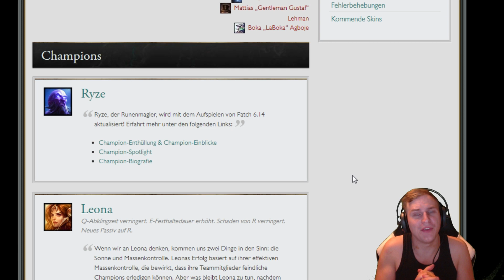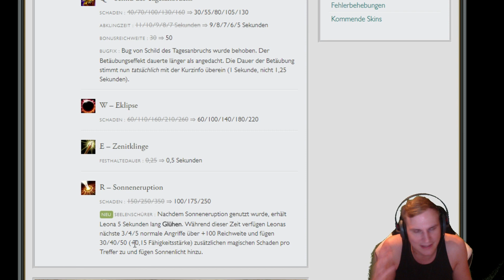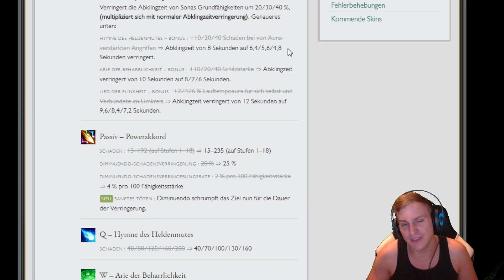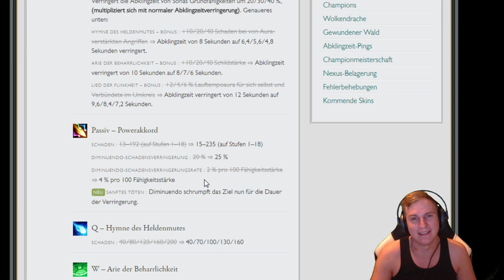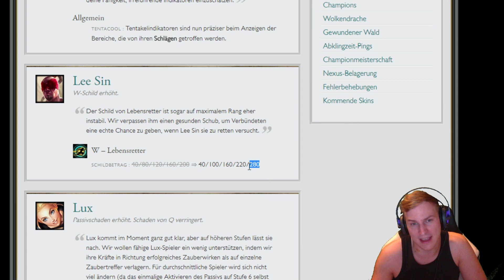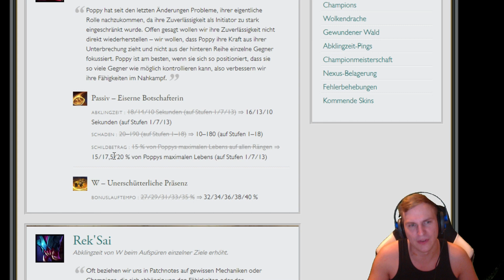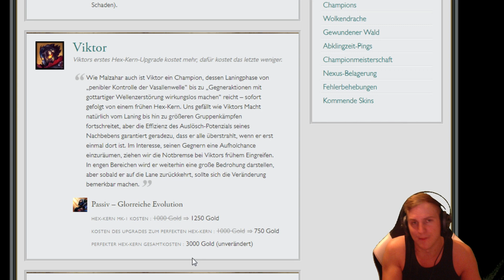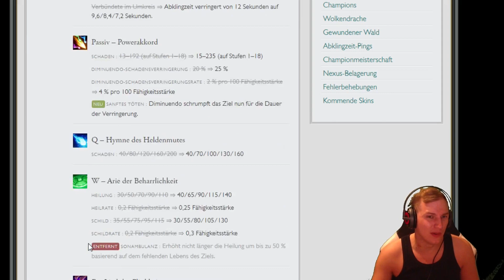Patch Notes 6.14 / Leona & Sona Update / Lee Buff / Neue Pings